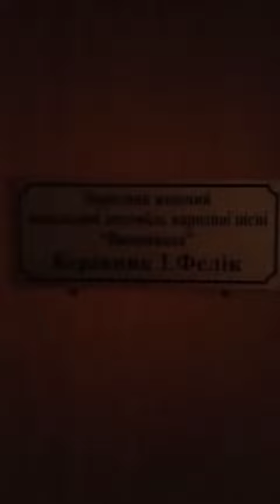Лисичанск 12 апрель 20222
видео взято с интернета.
берегите себя